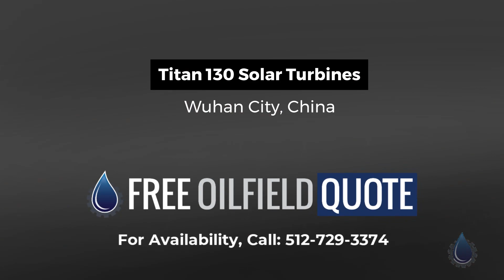Titan 130 Solar Turbines | Wuhan City, China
Name : Titan 130 Solar Turbines
Code : 31578393
Type : Standard
Brand : TITAN
Category : Engines/Generators/Motors/Transmissions
subcategory : Turbine
Price : $4,752,000.00
Unit : Each (Each)
In Stock : Yes
Location : Wuhan City, China
Type : Used
Available Quantity : 2

Titan 130 Solar Turbines Details

1-Parameter Data
• Speed: 11197/1500RPM
• Hours: 120 and 128
• Output of one T130: 15000KW
• Speed: 11197/1500RPM
• Frequency: 50HZ
• Current Fuel: Diesel Oil/Natural Gas

2-Status

• Two 130 units were manufactured in 2008, installed in 2009, and commissioned and put into operation in 2010. After being put into operation, the units were basically in standby state. The last startup date of one unit was November 19, 2021, with a total operating hours of 127 hours and 232 startup times. The last startup date of the other machine was December 10, 2021, with a total operating hours of 186 hours and 277 starts.
• Delivery time: immediately